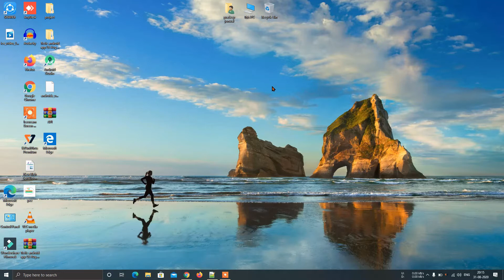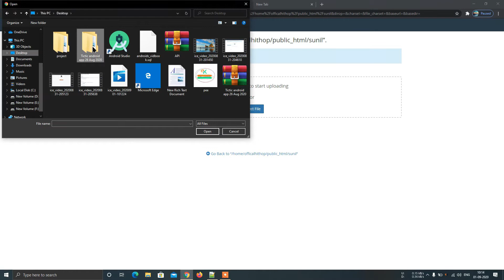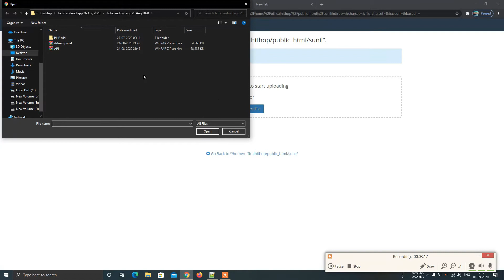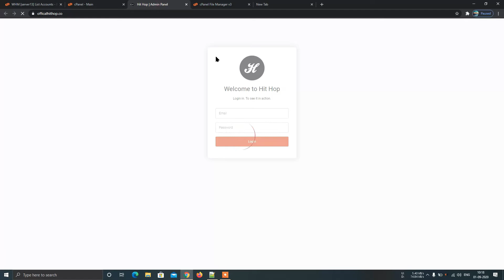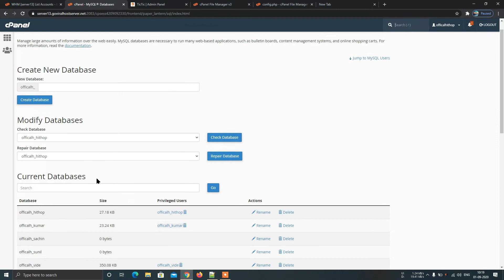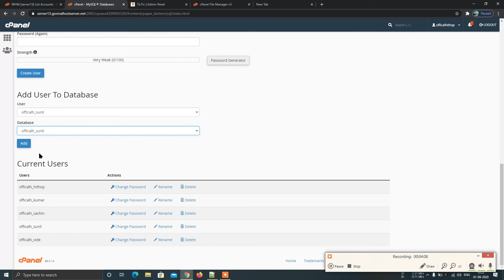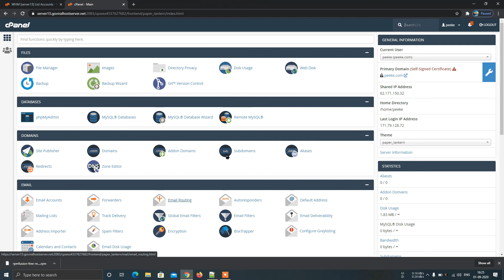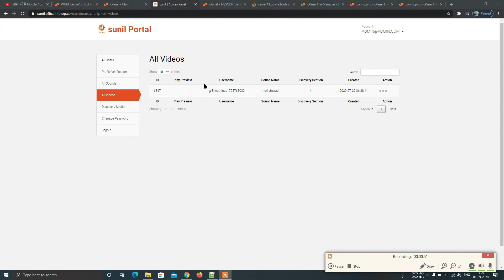LatestCode How to setup Tic Tic Admin panel || September 2020 || Complete Setup By Rk Future Tech.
Welcome,
Tik Tok Clone App Make In India, Now you can develop your own earning engine, just develop this app, develop android app and upload it on Google Play Store and start earnings from Google Admob (Banner Ads, Interstitials Ads, Reward Video Ads)

FEATURES:-

- Latest UI With Material Design
- All Device Compatibility
- Category Wise Video Listing
- Video Share With Facebook, WhatsApp, Instagram, Twitter And Other Application
- Download Video List
- User Uploaded Video List
- Add To Favorite Features For Video
- Video View And Like Features
- Watermark Feature
- Only Local or Server Videos support (.mp4 format)
- Portrait Scrolling Like (Tik Tok) Video List
- Login/Registration Features
- Mange profile feature
- Comment and report for individual video
- User Follow And Following
- Added full screen video
- Added payment mode in admin panel settings. This is used when user fill reward point claim form and select payment mode
- Latest Navigation View
- Rate App,  More App And Share App links
- Check Network Availability
- Admob Integrated With Banner, Interstitial And Rewarded Video Ads
- Easy Admin Panel For Manage All The Video And User
- Firebase Push Notification
- Android Studio
- Android Studio Code With Latest Version 3.6.3

WHAT YOU WILL GET:
- Full Android Source Code
- Full Php Code of Server Side
- Full Support
- PSD Design

Thanks & Regards;
PRADEEP KUMAR JONWAL

keywords--
- How to Setup Tik Tik Admin Panel setup.
- How to Setup Tic Tic Admin Panel setup.
- How to Setup Admin Panel Tiktok.
- How to Setup Tik Tok Clone App in Cpenal.
- How to set Admin penal Tik Tok app.
- How to set Tik Tik App Admin penal complete.
- How to Make Tik Tok Clone App in India
- India Ka Video scrolling app. Instagram I'd :-